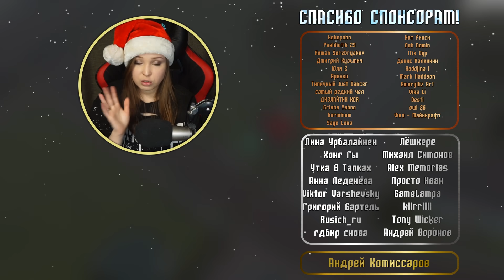ПРОДАЮ ЁЛКИ ВТРИДОРОГА! [The Sims 4. Челлендж "Юный Беглец"] №7